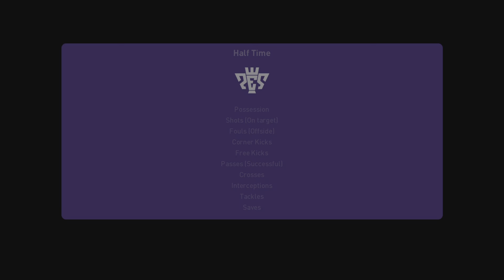PES 2021 Super Star Difficulty